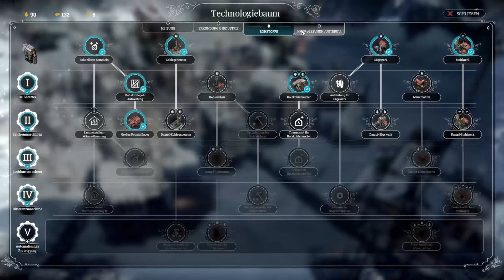Frostpunk #012 Wir beten Probleme weg